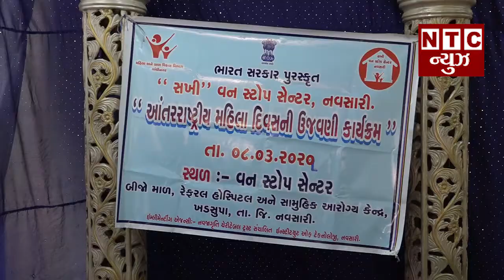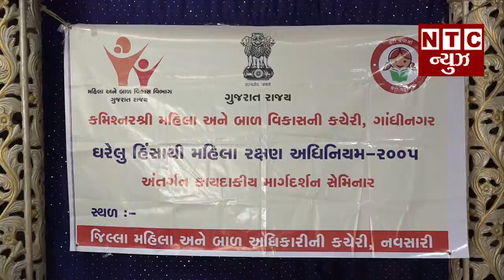સ્નેહસેતુ ચેરીટેબલ ટ્રસ્ટ દ્વારા મહિલા દિવસ ઉજવાયો